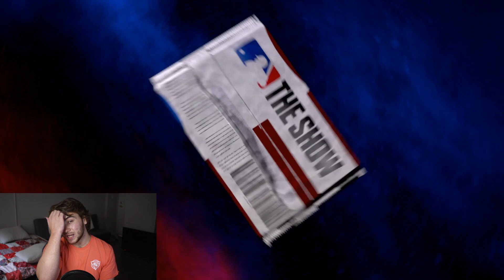NEW Diamond Trammell! Roster Update News & Player Of The Month Update! MLB The Show 20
BIG NEWS With The Offiical Return Of Roster Updates And New Player Of The Month Programs, Starting After The July POTM Reveal! TONS Of New Topps Now Diamonds & August/September POTM Free Diamonds! Also: Set 34 Headliner Diamond Alan Trammell!